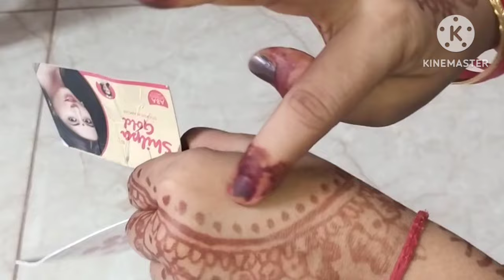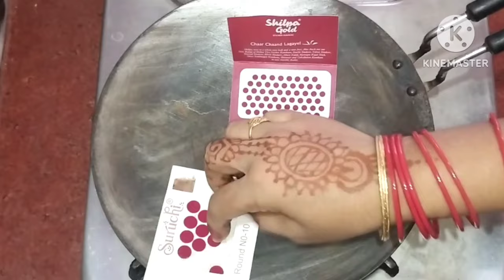रोटी बनाने से पहले तवे पर बिंदी जरूर लगाएं |चौक जाएंगे|kitchen tips|cooking tips|New 2024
best way to kitchen tips,new kitchen tips, , mummy ki useful tips, ,hacks,aasan kitchen tips, gherlu kitchen nuskhe, hindi nuskhe, kitchen hacks,mahilao ke liye, how to gas saving, women tips,how to remove stomach pain, लूज मोशन कैसे सही करे,चायपत्ती,चीनी,घेरेलु तरीका, सीने की जलन,urine me jalan,pet me jalan kaise sahi kare,doodh,pani, nonstick tava kaise saaf kare,lemon,vinger, plastic bag me knot kaise lagaye,jhadu lagane ka sahi tarika, plastic bag, तहरी को सही तरीके से कैसे बनाए,देसी घी,time,kapse ke brush ko saaf karne ka tarika, चार्जर को कैसे ऑर्गनाइज करे, क्लॉथ पिन,घुटनो के दर्द को घरेलू तरीके से कैसे सही करे,केले का छिलका,मस्टर्ड oil,घूटमत ko sahi tarike se lagane ka tarika, एलमुनियम ke bartan ko इस्तेमाल करने का तरीका,kitchen hacks, Hindi tips and tricks,how to use kitchen hacks, mummy ki useful tips video, mummy ki useful tips, How to save money with tips, Amazing kitchen tips by mummy ki useful tips, useful kitchen tips by mummy ki useful tips, cooking tips by mummy ki useful tips, Best kitchen tips by mummy ki useful tips

viral video
trending video

mummy ki useful tips video
mummy ki usefull tips
cleaning tips mummy ki useful tips
new kitchen tips 2024
 home remedies
amazing kitchen tips by mummy ki useful tips

आपको स्मार्ट हाउस वाइफ बनाने के लिए उपयोगी किचन टिप्स|kitchen tips hacks